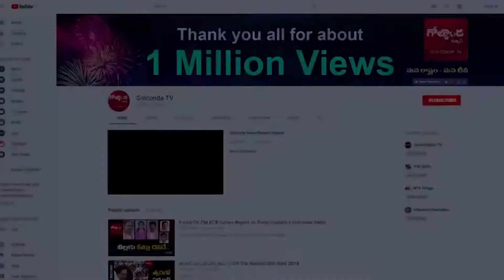పెంచింది కొండంత..తగ్గించింది పిసరంత !Centre Vs States @ Petrol Rates ||Golconda Tv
Watch పెంచింది కొండంత..తగ్గించింది పిసరంత !Centre Vs States @ Petrol Rates ||Golconda Tv||